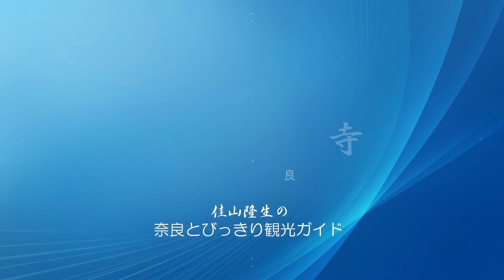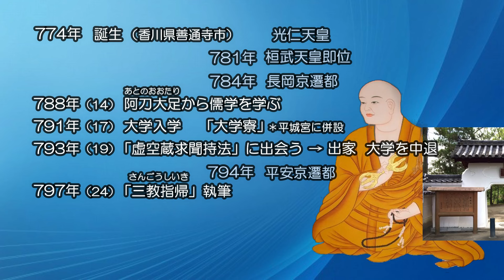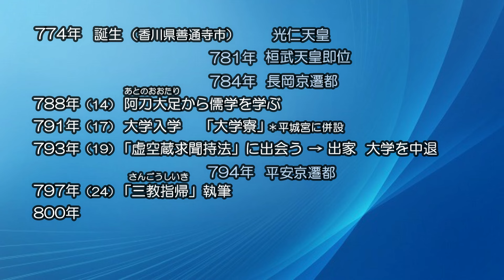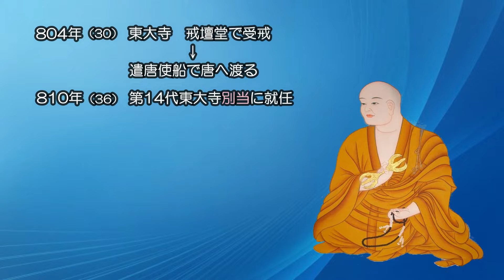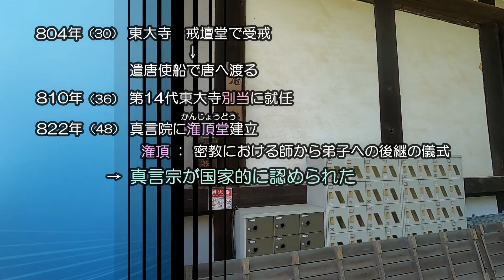【空海】空海と東大寺 弘法大師と奈良 空海は奈良で出家した 真言宗と東大寺 空海と奈良仏教 これで日本仏教の起源がわかる 奈良とびっきり観光ガイド【東大寺】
【弘法大師】空海と真言宗の歴史。弘法大師と奈良の深い関わりを歴史と共に解説。弘法大師は奈良で僧侶になった【奈良観光】
奈良観光の前にバーチャル東大寺案内。画家で奈良まほろばソムリエの佳山隆生が、絵画と動画で奈良をご案内。佳山隆生の「奈良とびっきり観光ガイド」空海と東大寺。